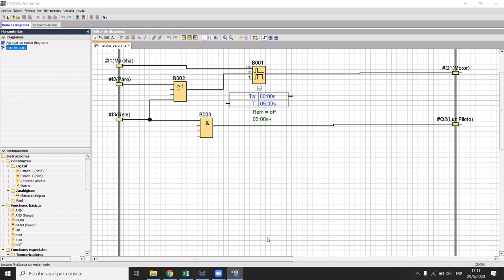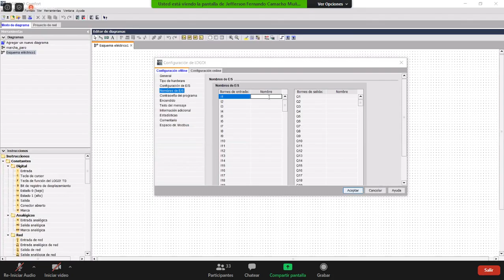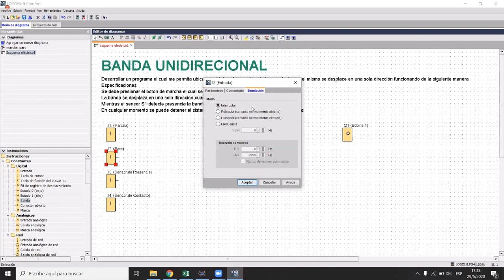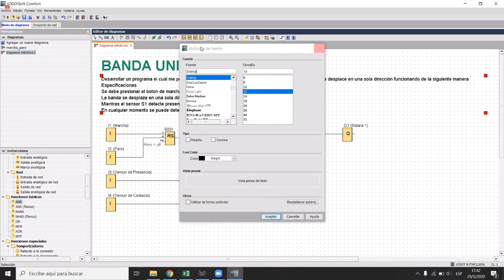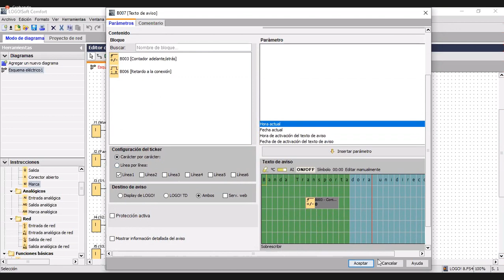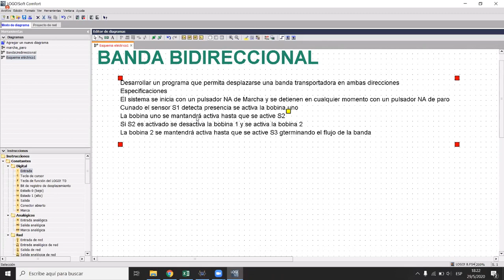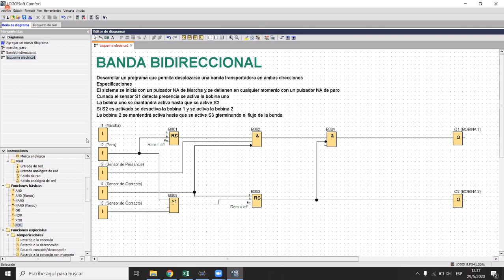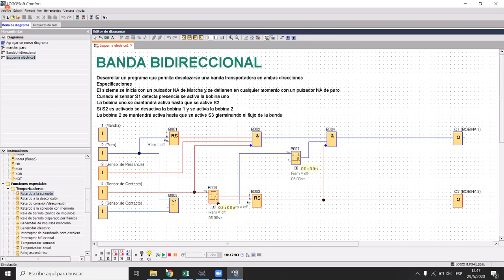Automatización Industrial - C7. Ejemplos en Logo!Soft Parte 3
Se analizan ejemplos de programación usados en bandas transportadoras con Logo!Soft.